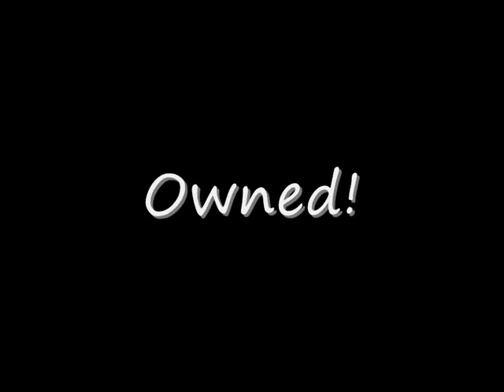Clonetrooper lvl 49 Warrior Aerie Peak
My lvl 49 Human Warrior Twink from Aerie Peak in action, enjoy! [Music by; Queen - We will rock you (fast) Live at the Bowl]